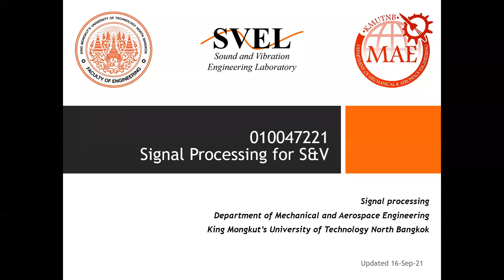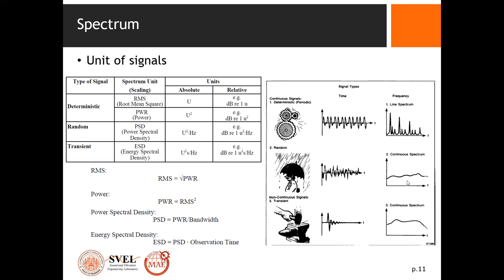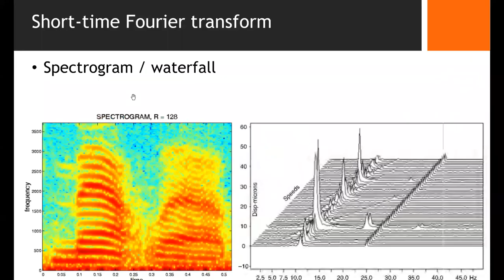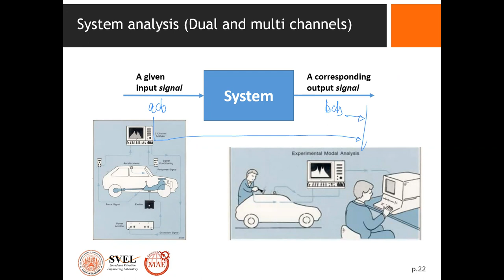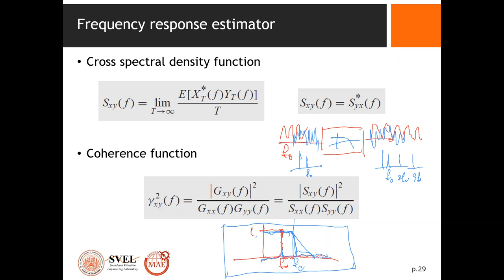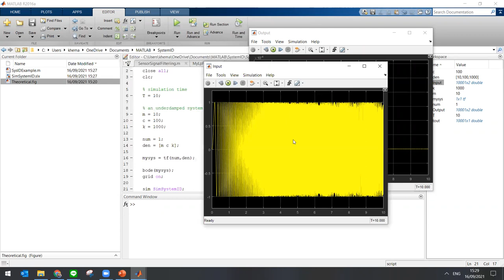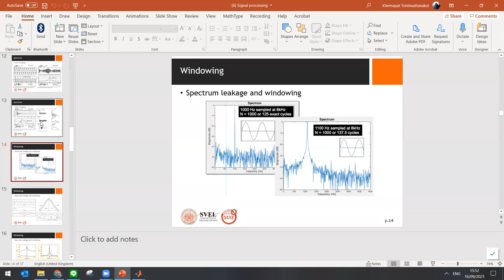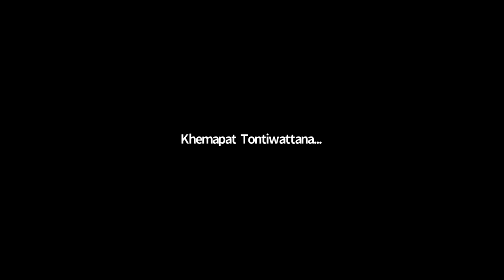Lecture 7 Signal processing and System ID